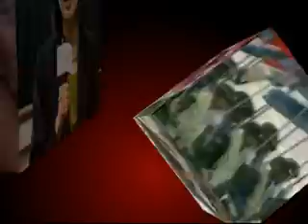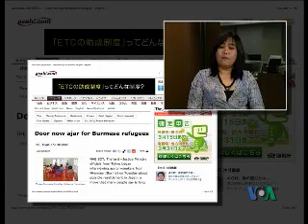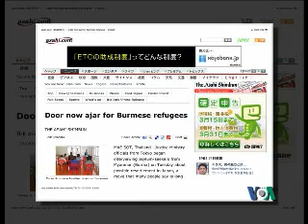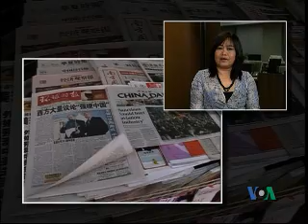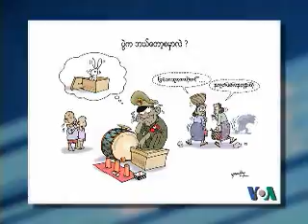TV Magazine Program (Feb. 2nd Week - Part 1)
News highlight - UN Special Rapporteur Tomas Ojea Quintana  to Visit Burma; NLD predicts Vice-Chairman U Tin Oo will be released soon; Japanese delegates visit Burmese refugee camp for refugees resettlement in Japan; Burma VJ for best documentary Oscar; International Buddhists gathering at Bodh Gaya for Buddha ceremony; Haiti earthquake updates; US-China Relation; and Cartoonist Han Lay's sketch.